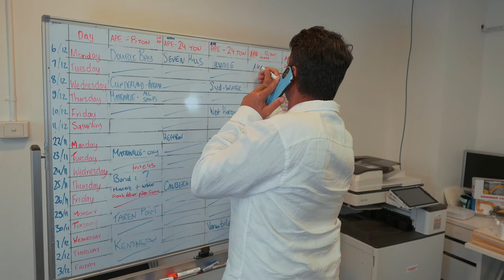PILING EXPERTS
Australian Piling experts are specialist piling contractors who focus in the Screw Piling and Bored Piling market.
We are a growing company in Sydney which has over 30 Years industry experience within the residential, commercial, industrial and mining projects Australia wide. Our in house team is derived from an educated Structural  Construction background with strong project management skills. Our operators, drivers and spotters in Sydney are selectively employed to ensure that each project delivery is of the safest manner, highest quality and cost effective approach.